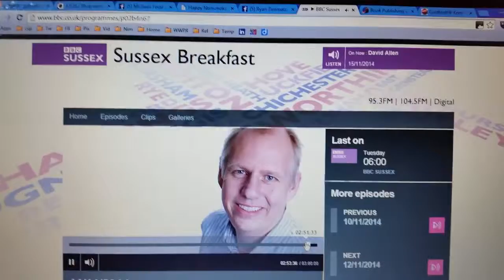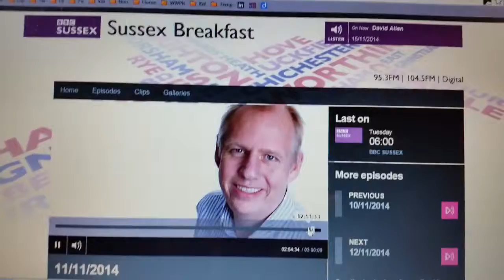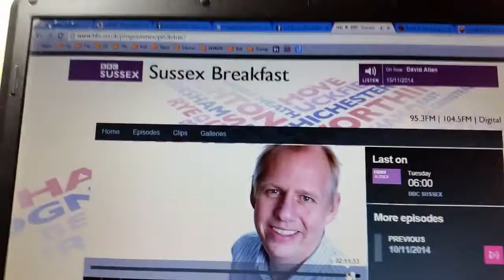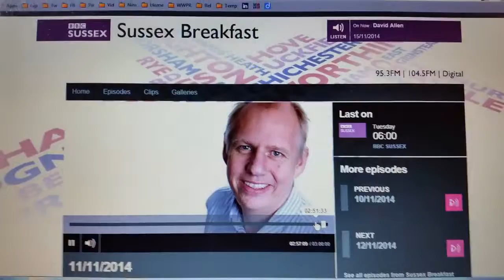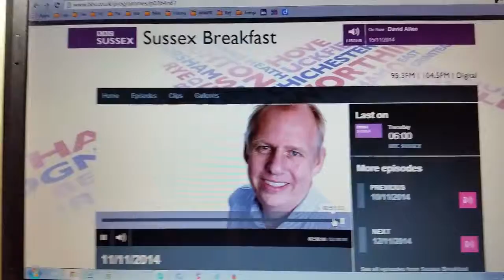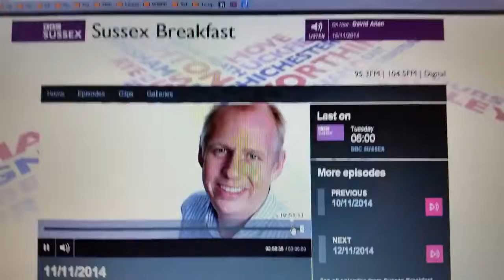Pythonesque Dating Success & Monty Python Quiz - BBC Radio Sussex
Neil Pringle of BBC Radio Sussex interviewed John Wood (Monty Python's biggest fan according to the BFI) and Gemma Harris about the dating site for Monty Python fans called Pythonesque Dating on which they met, and tests their Monty Python knowledge with an audio quiz.

Pythonesque Dating is the free unofficial dating group for fans of Monty Python. It is in no way associated with Monty Python itself or any individual members of Monty Python. It's just a bit of fun that will hopefully help single Python fans find each other, and so find love.

John's blog where he talks about most of his Monty Python and Spamalot experiences (of which there are many) is